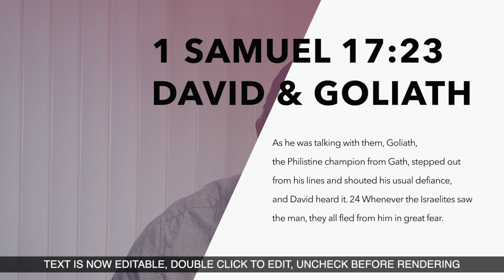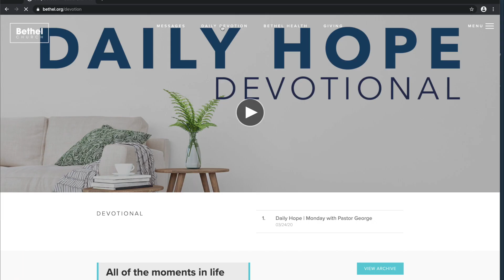Daily Hope | Change in Perspective